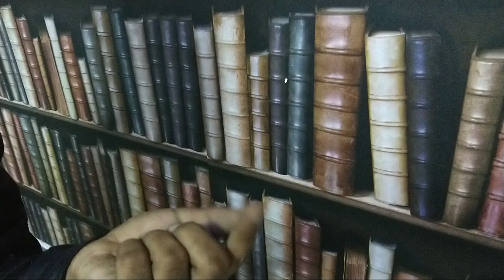Realme Airpods 5 best features / Realme Buds Air, Launch 17december and prise in india-- Hindi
Realme airpods ya realme true wireless earbuds ya realme buds air ki design and launch date confirm ho gai hain or launch date prise bhi. to video dekhiye or janiye realme airpods ke bare main.

Realme Buds Wireless drivers
Realme Buds Wireless audio quality
Realme Buds Wireless Unboxing
Budget bluetooth earphones Bluetooth earphones
Realme buds wireless review
Realme wireless budsRealme wireless earphones
Realme buds wireless
Buds air price
Realme buds air price
Buds air Unboxing
Realme buds air unboxing
Realme tws
Buds air review
Realme airbuds air features
Realme airbuds
Realme airpodsRealme buds
Realme airbuds wireless build quality
Realme airbuds wireless sound
Realme airbuds 2 unboxing
Realme airbuds 2 vs  RealmeAirbodsFeatures
Realme airbods 5 features